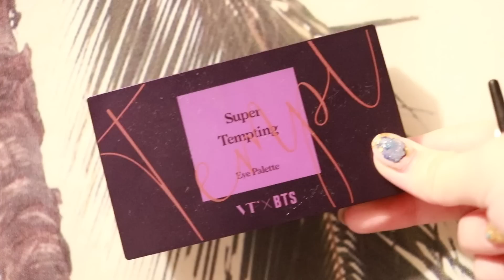韓国コスメ縛りでピンクメイク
〒106-6137
東京都港区六本木6-10-1六本木ヒルズ森タワー37F（South）
UUUM株式会社　藤子さき 宛

カラコン marriage マーガレットモカ

私について。

誕生日：1997/08/01
出身：東京生まれ愛媛と他、育ち
血液型：未調査。多分AB？
身長: 156cm

カメラは？　Vlog用 sony α5100 (結構熱暴走します)
いつもの  Canon EOS 80D

ネックレスは祖母が私が生まれた時に中東で作ってくれたものです。たまにDior